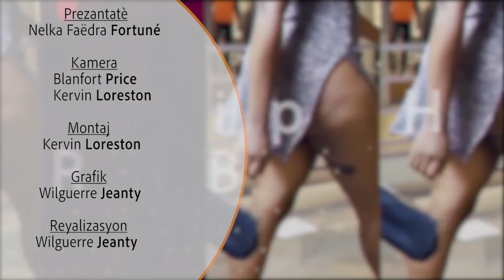Hot Spot - Ep. 40